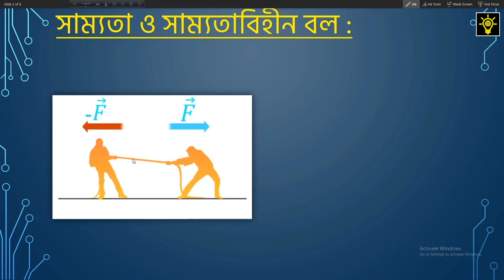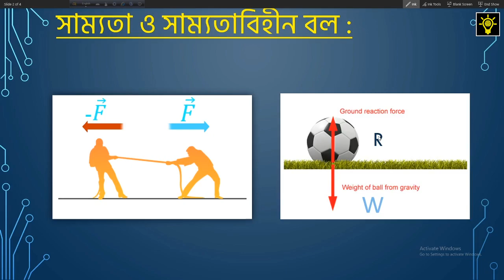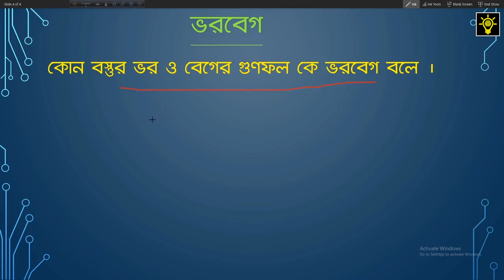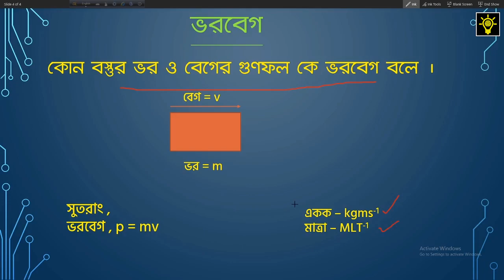SSC Physics | Force (বল) | Chapter 3 | Part 2 | Educative Videos BD